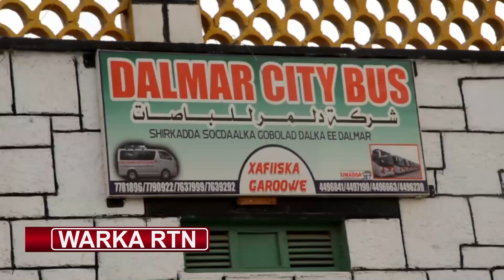Magaalada Garoowe waxaa ka socda tartan ganacsi oo dhinacyo badan leh